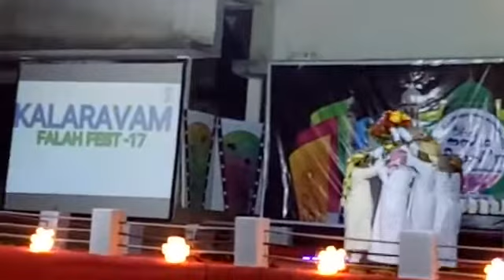Flower show ദാറുൽ ഫലാഹ് ഇസ്ലാമിക അക്കാദമി